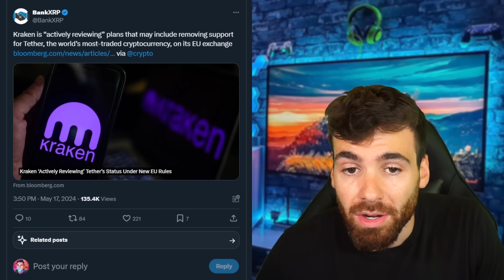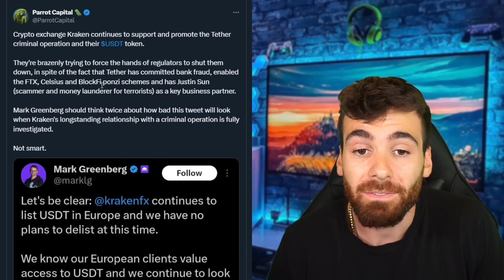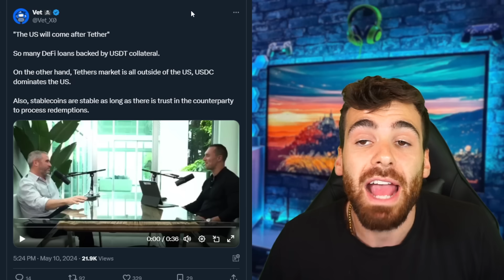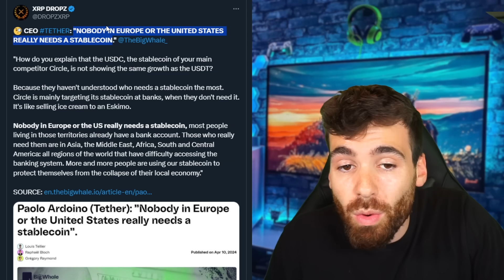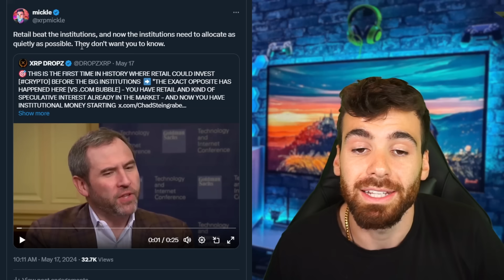The entire system is about to flip ⚠️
Merch!
micklemarkets.myspreadshop.com...

rDxBFHhgGKYKphFEtoyNvEmujC3ATGRqmN